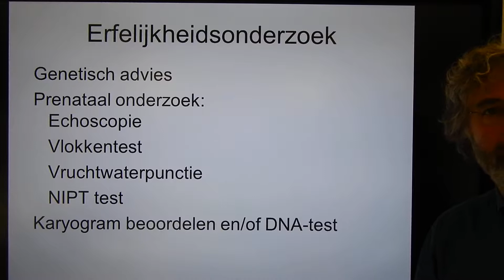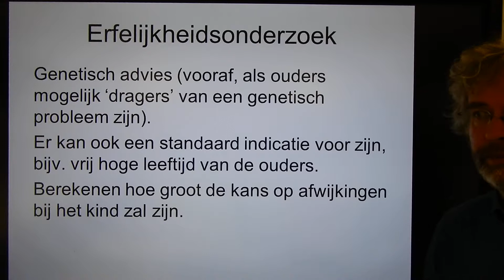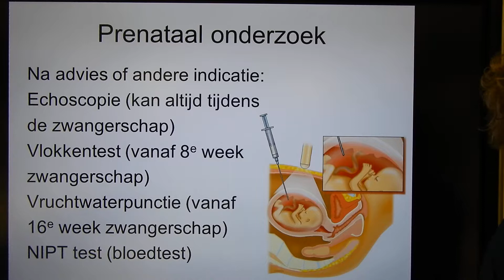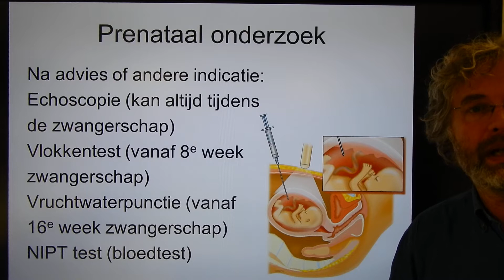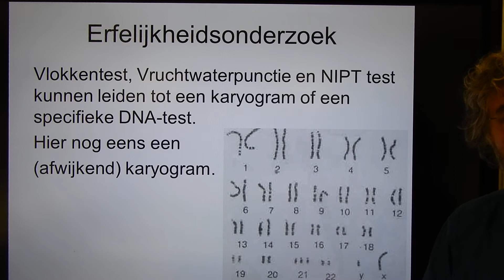Biologie HV OB Erfelijkheidsonderzoek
Biologie voor de onderbouw Havo en VWO Erfelijkheid, voortplanting enz.
In deze video leg ik uit welke soorten erfelijkheidsonderzoek er zijn.
Deze video komt voor in de afspeellijsten:
Biologie voor jou 2b HV Th.5 Erfelijkheid en Evolutie en
Biologie voor jou 2b VG Th.5 Erfelijkheid en Evolutie.